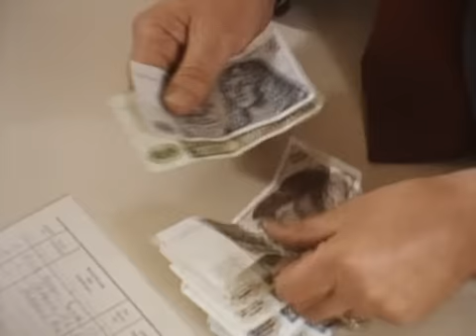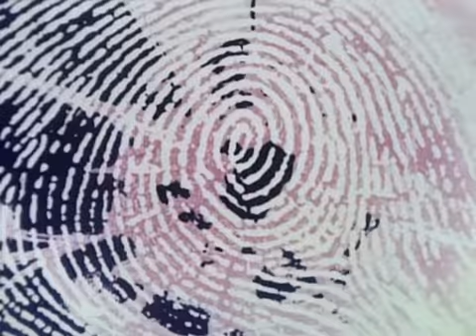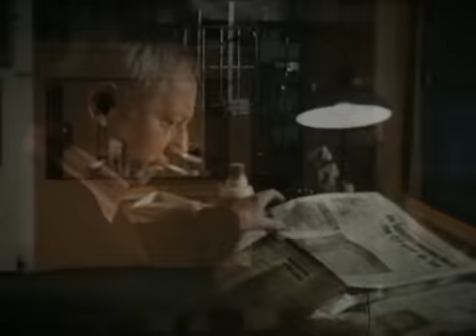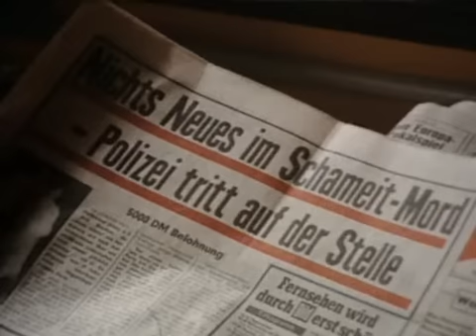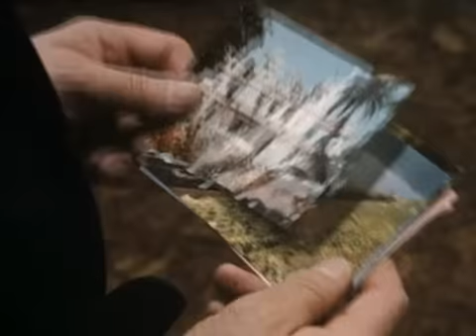Sonderdezernat K1 - 09.Friedhofsballade (12.12.1974)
Sonderdezernat K1 war eine deutsche Krimiserie nach Ideen von Answald Krüger, Maria Matray (1. und 2. Staffel) und Harald Vock (3. und 4. Staffel). Die vom Norddeutschen Rundfunk produzierte Serie wurde von 1972 bis 1982 gedreht. Die Serie bestand aus vier Staffeln à sechs Folgen. Die vierte und letzte Staffel umfasste ursprünglich auch sechs Folgen, von denen aber nur fünf gedreht wurden. Das Drehbuch der geplanten sechsten Folge der vierten Staffel Tod eines Schaustellers wurde erst 1984 von Produzent Harald Vock als Fernsehfilm mit anderen Darstellern unter der Regie von Dietrich Haugk realisiert.

Die Titelmusik der Serie, komponiert von Martin Böttcher, wurde in allen Folgen verwendet. In einer von Böttcher aufgenommenen Cover-Version wurde sie auf Tonträgern veröffentlicht und in einer von ihm selbst neu arrangierten gekürzten Fassung auch für eine Nudelwerbung verwendet.

Handlung:
Das Team des Sonderdezernats K1 bestand aus den Kriminalhauptmeistern Arnold Matofski (Gert Günther Hoffmann, in der 1.Staffel noch Kriminalobermeister) und Kurt Diekmann (Hubert Suschka), dem Kriminalobermeister Theodor „Teddy“ Beer (Peter Lakenmacher) und dem Kriminalmeister Oliver Stüben (Hermann Treusch). In der 2. Staffel wurde der Schauspieler Hermann Treusch durch Claus Ringer, der in einer Folge der 1. Staffel (Kassensturz um Mitternacht) noch einen Bankräuber gespielt und dabei seinen „Vorgänger“ Hermann Treusch niedergeschlagen hatte, ersetzt. Seine Rolle war die des Kriminalobermeisters Eberhard Seidel. In der vierten Staffel kam anstelle von Peter Lakenmacher Horst Janson als Robert Hahn zum Team des Sonderdezernats K1 hinzu. Die Serie spielte in Hamburg. Charakteristisch war von der 1. bis 3. Staffel die kurze Vorstellung der Ermittler zu Beginn der Episode durch eine Stimme aus dem Off.